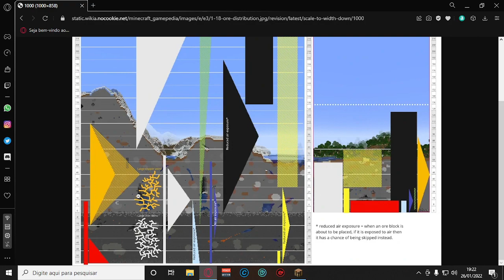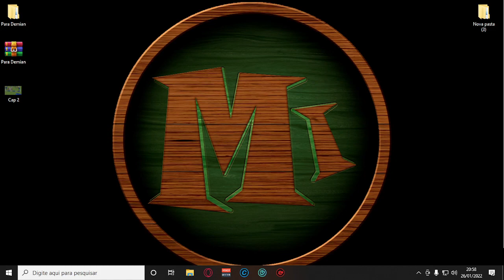26/01/2022 - Create Above and Beyond - !yt !ds !osg